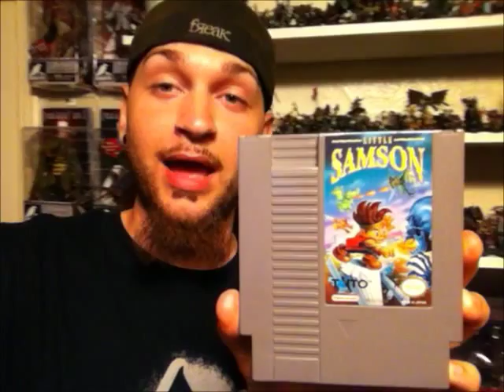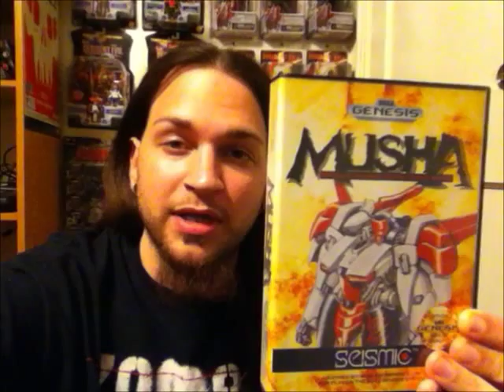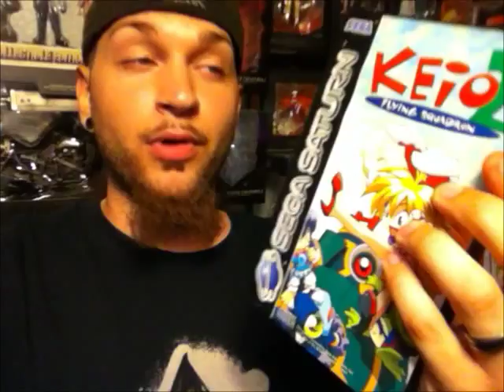RARE GAMES I OWN (part 2) | Scottsquatch